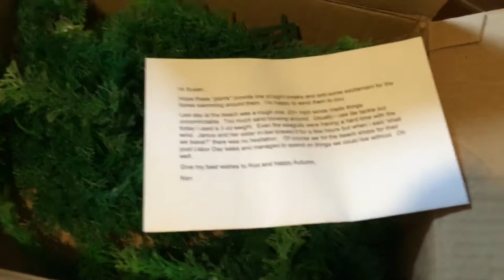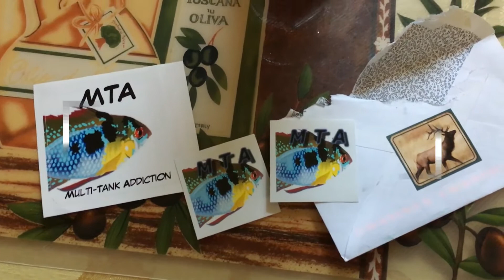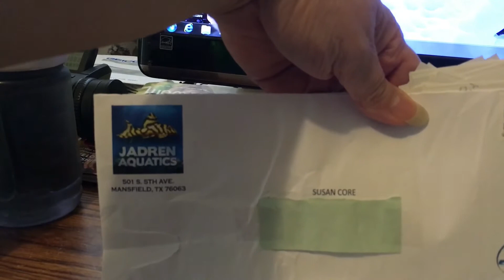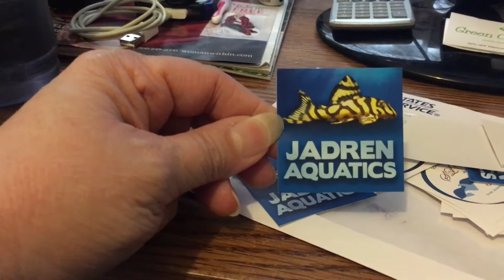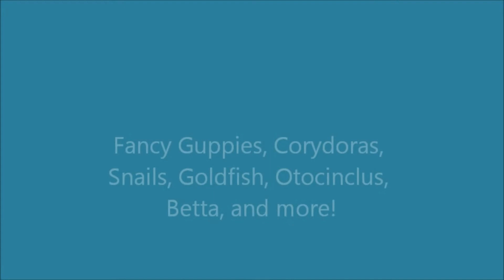Unboxings & Thank You!